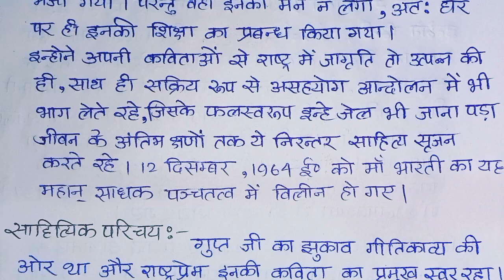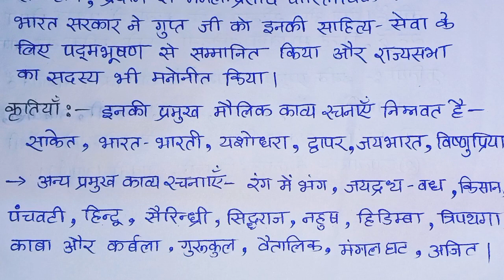Maithili sharan gupt ka sahityik parichay class 12 | Mathili sharan gupt ka jivan parichay